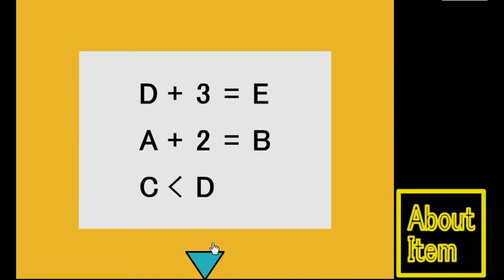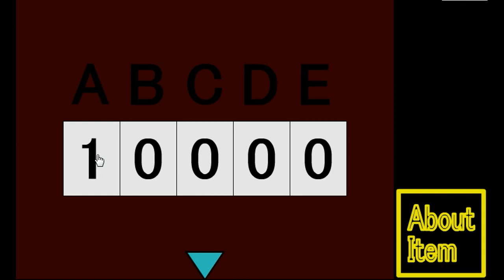Eniguma.flv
Walkthrough - Solution - Solucion Eniguma